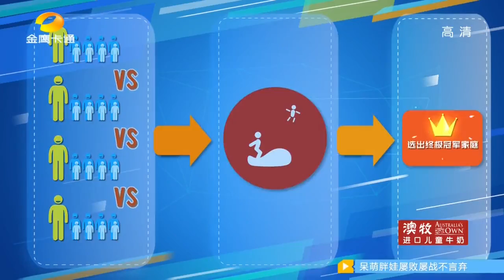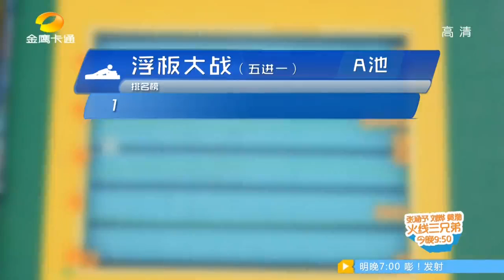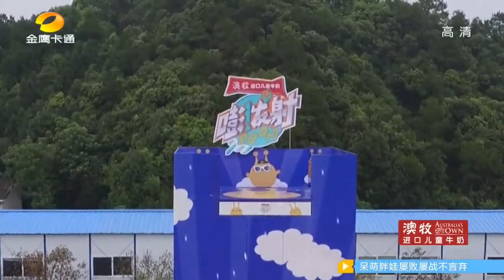《嘭！发射》20160818 第4期:奇葩泳姿层出不穷 吊车尾组上演逆袭 Boom!【芒果TV精选】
节目简介：《嘭！发射》这档被称为水上竞技版《Running man》的综艺娱乐节目，将用“嘭！发射”的终极游戏模式，创新拓展亲子之间的互动时光。该节目将于每周一至周五19:00播出。

■□ 更多其他精彩节目【官方超清1080P】■□